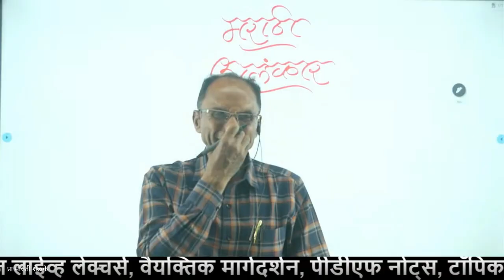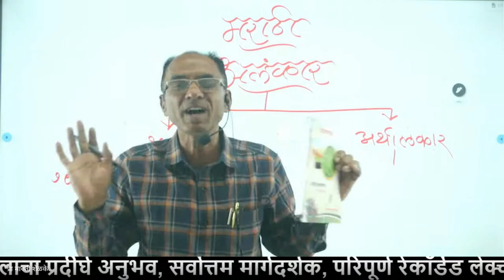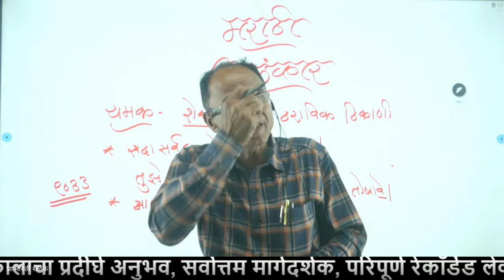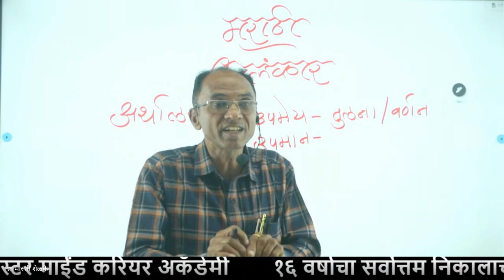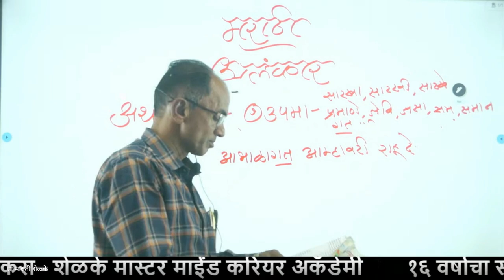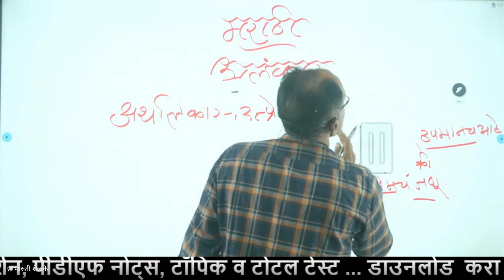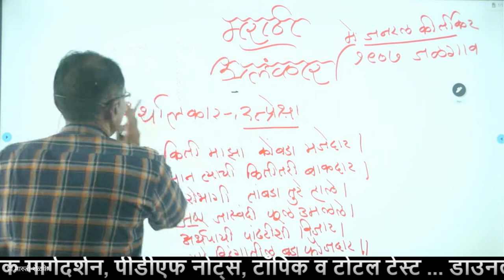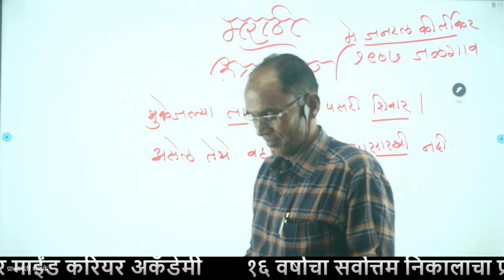शिष्यवृत्ती अहमदनगर ८ वी 2024 01 29 19 05 GMT+5 30